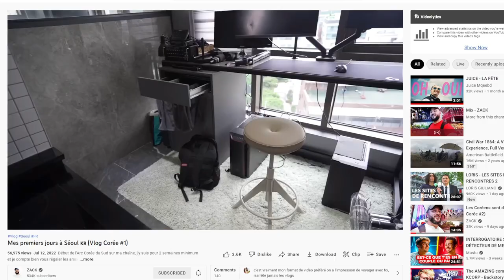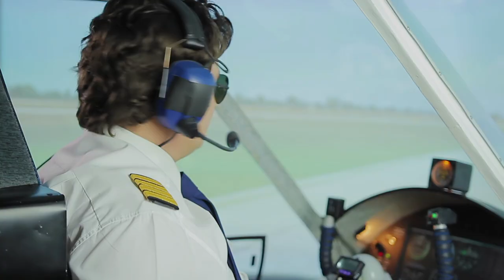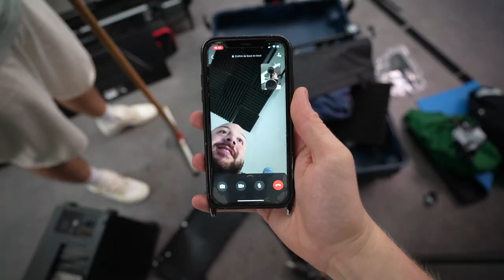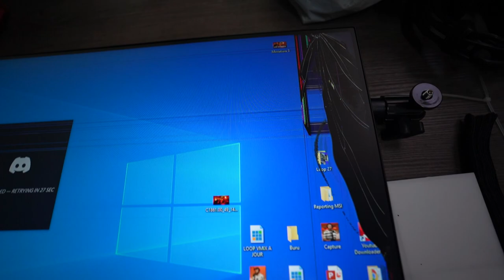La fabuleuse histoire des galères de chez AirFrance & ADP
Je reviens avec une histoire de légende avec nos amis de AirFrance & Aéroports de Paris